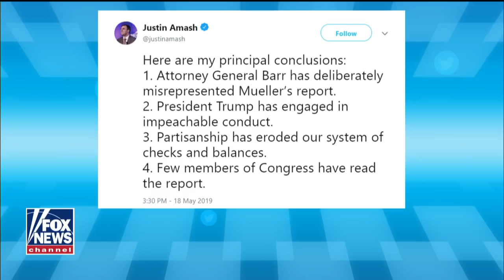GOP member calls Trump's conduct 'impeachable'